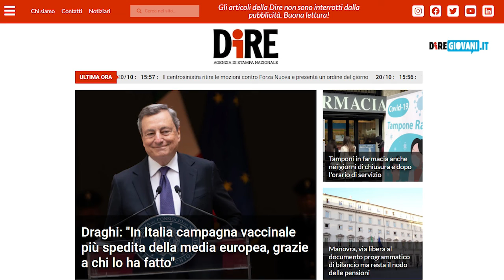Tg Pediatria, edizione del 21 ottobre 2021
In questa edizione si parla di: denatalità, nuovo presidente Sima, disabilità, rete di punti nascita in Italia, malattie rare.